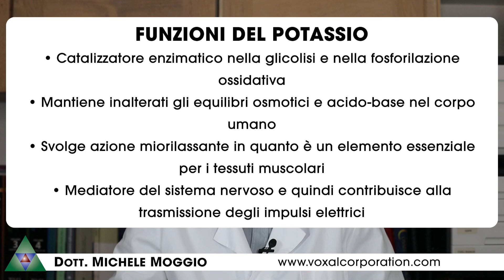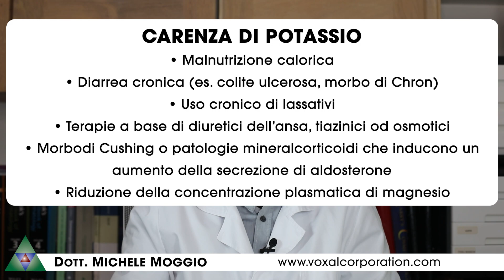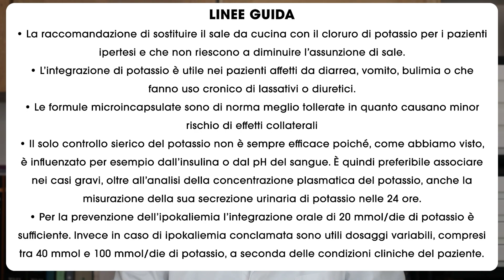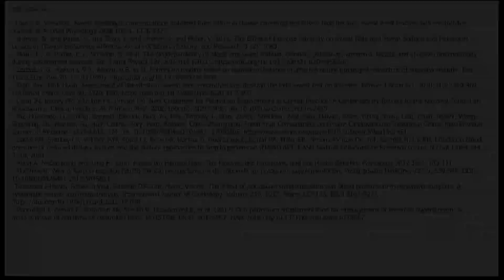POTASSIO A COSA SERVE?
Il potassio è uno dei minerali principali di cui il corpo umano ha bisogno in tutte le fasi della vita. Il potassio lo ritroviamo principalmente nelle cellule dei nostri tessuti ad una concentrazione di 150 mmol/L e nei globuli rossi ad una concentrazione di 105 mmol/L.

POTASSIO BASSO CAUSE
La carenza di potassio è un evento è abbastanza raro in condizioni normali poiché questo minerale è contenuto in molti cibi e bevande. Ci sono però delle situazioni particolari in cui si riscontra con facilità una carenza di potassio e sto parlando per esempio:
• Della malnutrizione calorica. Diete squilibrate o deficit alimentari possono provocare una carenza di potassio
• Della diarrea cronica che può derivare da tutte quelle patologie a carattere immuno-infiammatorio che colpiscono il sistema gastro-intestinale (es. colite ulcerosa, morbo di Chron)
• Dell’uso cronico di lassativi
• Dell’utilizzo di terapie a base di diuretici dell’ansa, di diuretici tiazinici o di quelli osmotici
• In caso di Morbo di Cushing oppure di patologie mineralcorticoidi che inducono un aumento della secrezione dell’aldosterone che è un particolare ormone che favorisce l’eliminazione del potassio e la ritenzione del sodio.
Una riduzione plasmatica delle concentrazioni di potassio si può infine verificare anche in combinazione ad una riduzione della concentrazione plasmatica del magnesio.

POTASSIO CONTROINDICAZIONI
La supplementazione di potassio non è indenne da rischi, soprattutto per chi ne fa un uso cronico. I principali disturbi che si possono verificare durante l’integrazione, comprendono: nausea, vomito, flatulenza, crampi addominali e diarrea.
Le ulcerazioni della mucosa gastrointestinale sono eventi avversi rari ma non da sottovalutare. Si è notato che le compresse a lento rilascio hanno un rischio maggiore di causare ulcere e sanguinamenti rispetto ai preparati microincapsulati.

LINK DIRETTI
00:00
00:07 Potassio
01:30 Dose giornaliera raccomandata
03:23 Funzioni del corpo umano
05:27 Sintomi da carenza
06:11 Concentrazione nel sangue
07:40 Come viene eliminato?
09:49 Integrazione di potassio
12:00 Effetti collaterali e controindicazioni
12:32 Linee guida per il potassio
13:57 Raccomandazioni per i pazienti con ipertensione
14:27 Raccomandazioni per i pazienti con aritmie cardiache
14:53 Raccomandazioni per i pazienti diabetici
15:12 Raccomandazioni per i pazienti asmatici
15:27 Potassio per il controllo della pressione arteriosa
18:32 Danni renali
19:11 Integratore alimentare

► CONTATTI
Voxal Corporation
dott. Michele Moggio